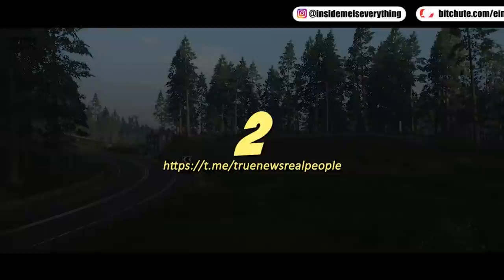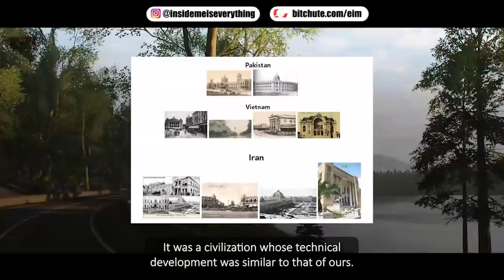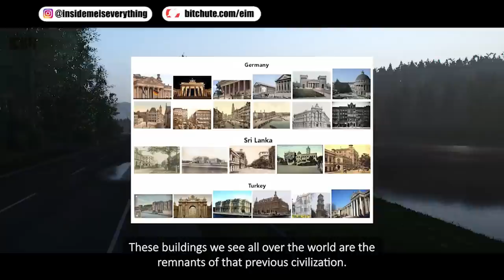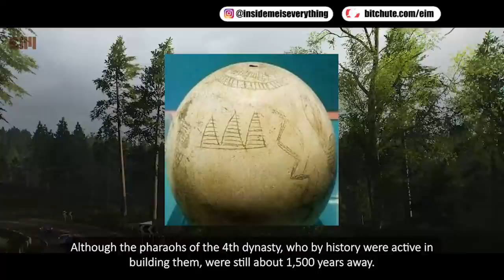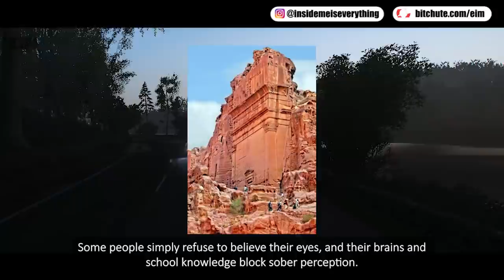DO YOU THINK YOU KNOW EVERYTHING? THIS IS TOTALLY BEYOND OUR IMAGINATION!